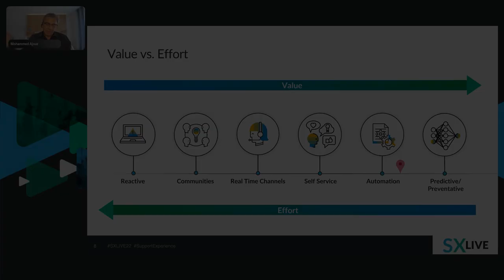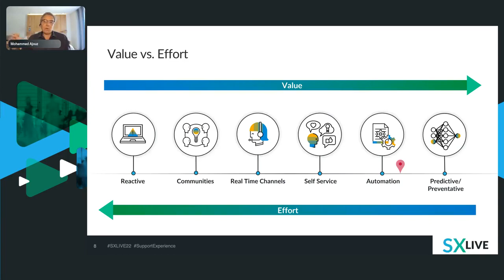SXLive10: Predictive Customer Support Technologies & Maintenance: Data Analytics & Machine Learning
Data Analytics and technologies Combined with Machine Learning enable predictive customer support and maintenance.
Predictive Customer Support Technologies & Maintenance: Data Analytics & Machine Learning

The Predictive and Effortless Support Experience

The future of Support is fast approaching: Support cases have increased, technologies have evolved quickly since the pandemic, and B2B customers have similar expectations to those from B2C. So what lies ahead in the future of Support? Hint: One where issues are predicted before they even happen. Join Mohammed Ajouz, Senior Vice President and Global Head of Product Support at SAP, as he shares how predictive support technologies will enable effortless support experiences. Learn what SAP is doing to lead the industry into the age of predictive support. Mohammed M. Ajouz, SVP of Global Head of Product Support, SAP

0:01 Value vs Effort

About SupportLogic
We are a distributed team across several geographies passionate about machine learning and customer support. We are agile, highly collaborative and customer-centric. We believe that technology should adapt to people, not the other way around.

Silicon Valley

Value vs Effort,artificial intelligence,machine learning,Customer Success Management,SXLIve,SupportLogic,management process,Effortless Support Experience,Predictive and Effortless,predictive maintenance,effortless experience,predictive behavioral routing,learning and development,prescriptive analytics,value vs effort,effort values,value vs effort framework,effort value